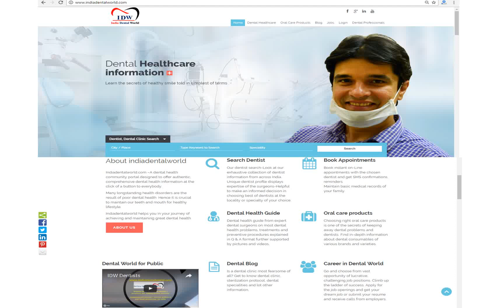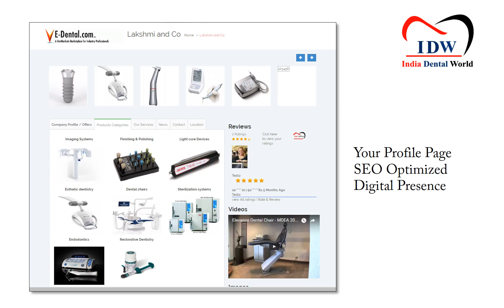Manufacturers Edit Profile Indiadentalworld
How to edit profile and add new products to your profile page for dental manufacturers, suppliers on indiadentalworld.com-The dental health community portal bringing together public and dental industry on common platform